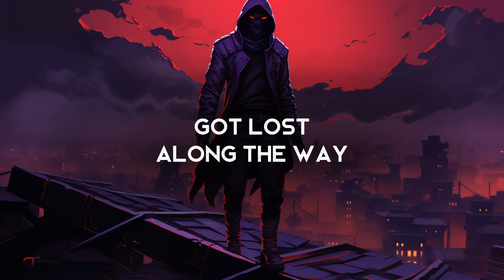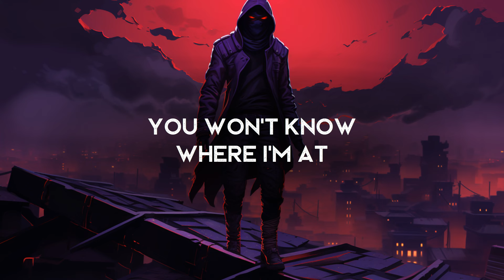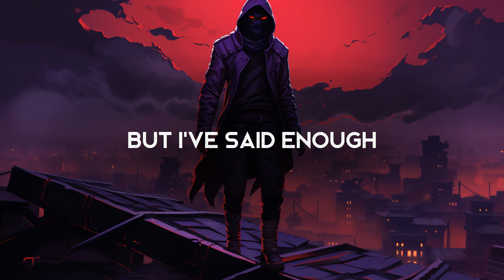Lotta Good - Slow Coast (LYRICS)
Lyrics video for Lotta Good by Slow Coast. Hopeful and a real vibe!

Amazon Music

Common Sense Music ►
This place is a platform to help new exciting upcoming artists gain greater audiences and exposure on YouTube. It's a place for discovering great new music!

Lyrics ►
I set my pace
When I found this place
Got lost along the way

Ohh
Home of the restless
There’s a lot of good ahead of me
I feel it now
If you could see where I’ve stood
you’d bet on me
I know it
Feel like I have turned a corner
Once out of sight now in order
Ohh
Nothing’s stopping me now
I’ll fall off the map
You won’t know where I’m at
Until I light the fuse
Ohh

I know it
Ohhh

So go call my bluff
But i've said enough

Ohh